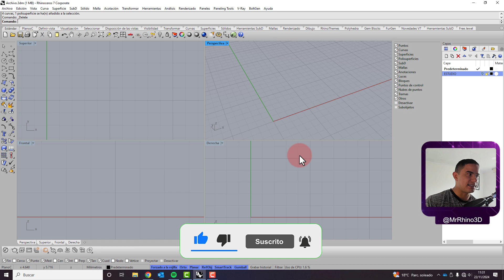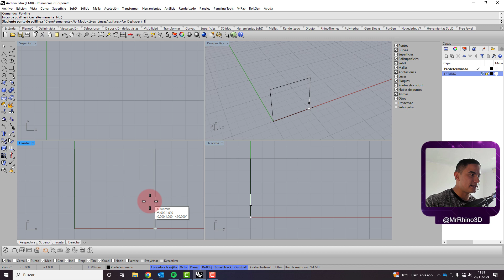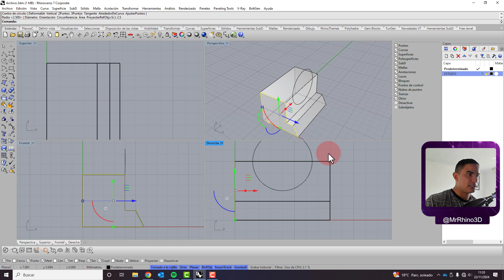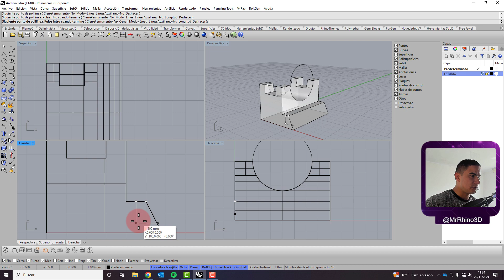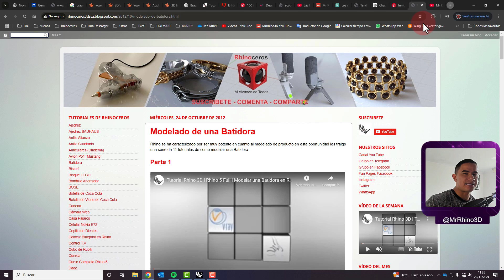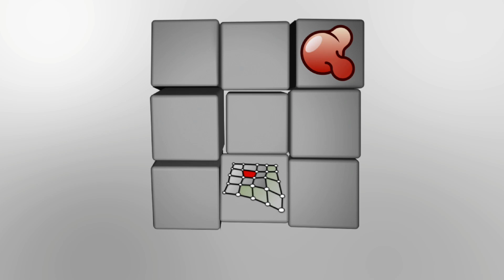Tutorial Rhino 3D / Dibujo Mecánico / Sólido 5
¡Transforma tus ideas en modelos mecánicos precisos con Rhinoceros 3D! 🔧 En este tutorial, exploraremos una nueva pieza, mostrando paso a paso cómo lograr un diseño impecable. 💡 Desde las herramientas esenciales hasta técnicas avanzadas, este video es ideal para quienes buscan perfeccionar su dominio del modelado 3D. 🚀 Mejora tu flujo de trabajo, ahorra tiempo y alcanza resultados profesionales. ¡El modelado nunca fue tan emocionante! 🖥️✨